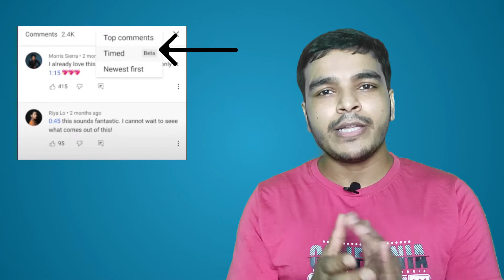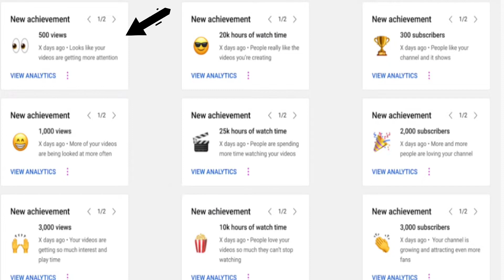ইউটিউব নতুন আপডেট ২০২১: YouTube New Update Bangla - Achievement Card, Timed Comment Filter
ইউটিউব এর নতুন আপডেট 2021: In this video Youtube new update Bangla we shared three Youtube latest update features introduced on 8th July 2021. Youtube new update 2021 are following
Achievement Card
Timed Comment Filter
Unlisted Video related issue

📢✅ Follow our videos concerning unboxing & review and also various other similar topics on technology.
              📹  Video Highlights  📹
00:00